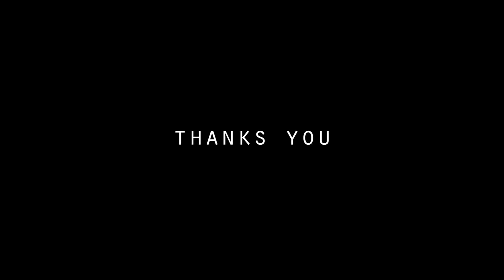Ruby Harley Custom Ban Tapak Lebar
ruby harley davidson custom